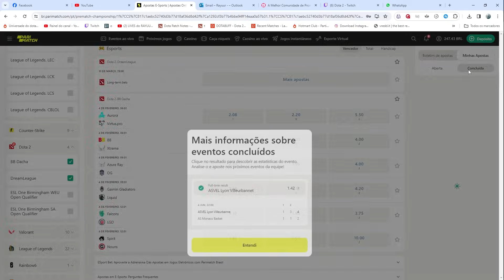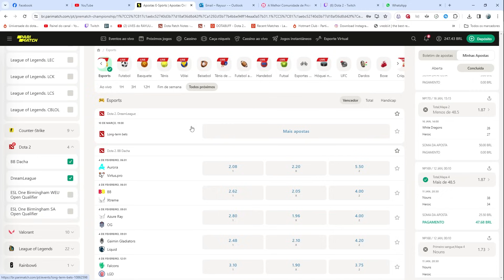REPLAYS BIZARROS: MEDUSA VICIADA EM CLARITY E MANGO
Mais um Replay BIZARRO! Dessa vez, uma MEDUSA totalmente VICIADA em puxar claritys e mangos.. Será que deu bom?